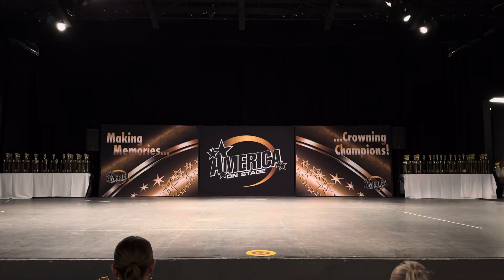Micro Company Brass Band 2024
Zuri's 1st Dance Competition with Micro Company, 6 Years Old, February 2024